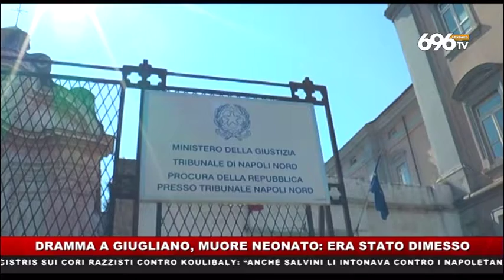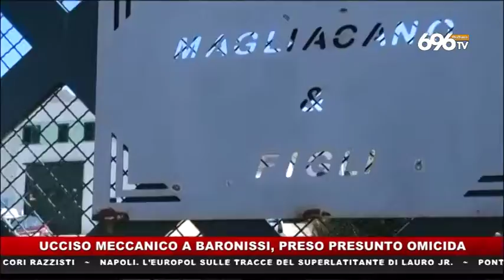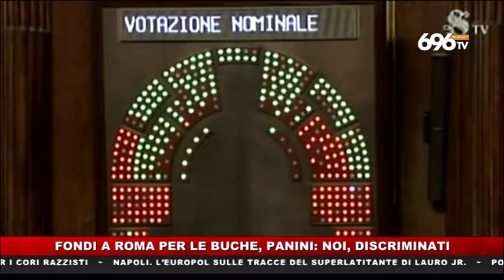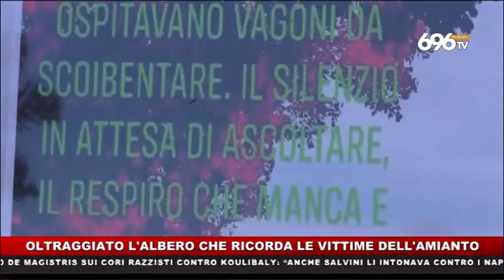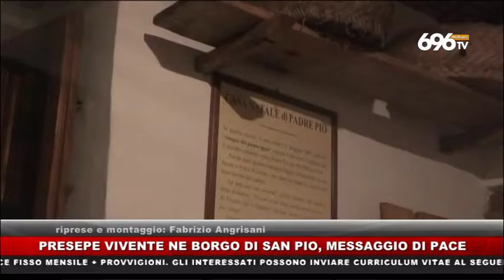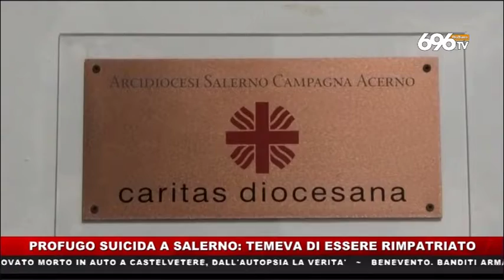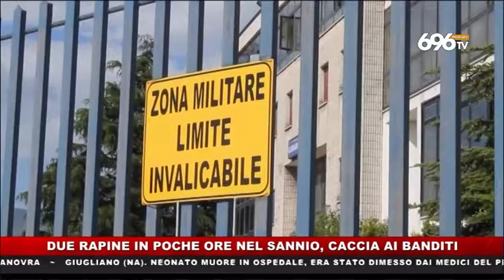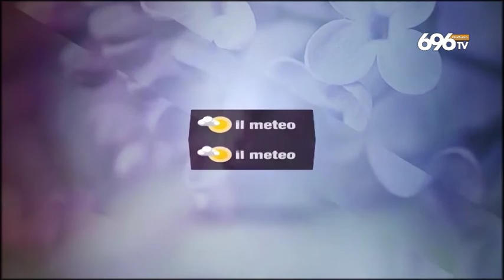tg news 20181227 1945